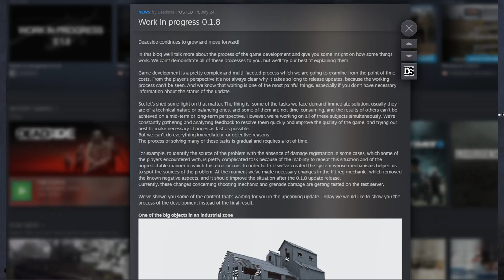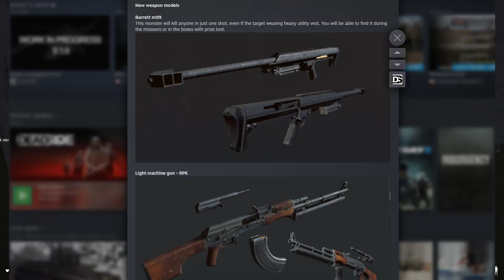DeadSide |#2|RAGS TO RICHES CHALLENGE!